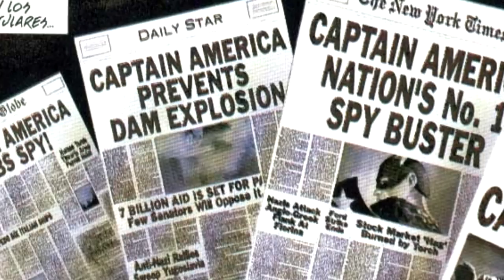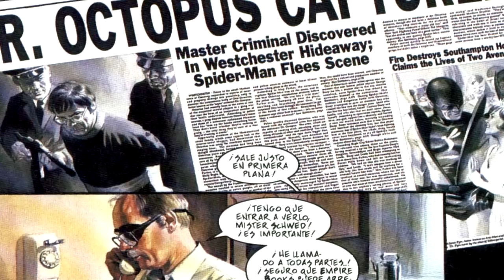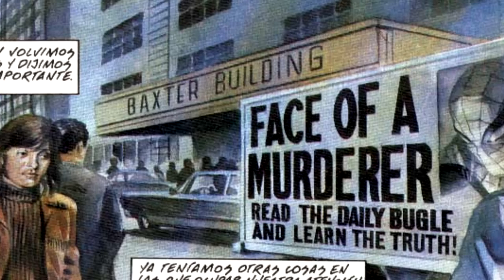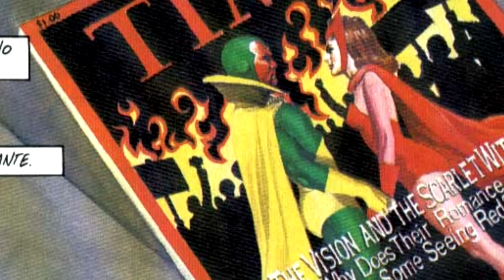MARVELS: Un Estudio a los Superhéroes y el Periodismo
MARVELS
Kurt Busiek
Alex Ross